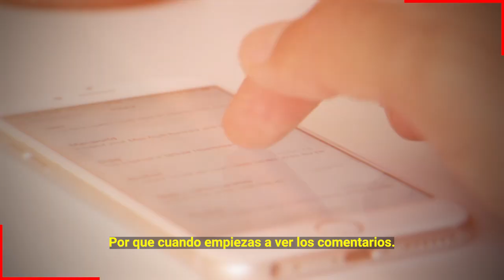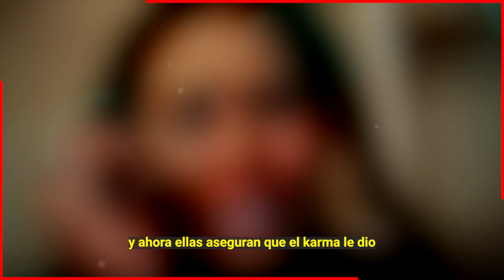🔥🔥 ¡ 𝗘𝗻𝗲𝗺𝗶𝗴𝗮𝘀 𝗱𝗲 𝗚𝗮𝗹𝗶𝗹𝗲𝗮 𝗠𝗼𝗻𝘁𝗶𝗷𝗼 𝗖𝗲𝗹𝗲𝗯𝗿𝗮𝗻 𝘀𝘂 𝗧𝗿𝘂𝗲𝗻𝗲 𝗖𝗼𝗻 𝗙𝗲𝗿𝗻𝗮𝗻𝗱𝗼 𝗥𝗲𝗶𝗻𝗮 ! 𝗘𝗦 𝗞𝗔𝗥𝗠𝗔 😱🔥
Las archirivales de Galilea Montijo son las mas felices de esta situación pues no les cabe la alegria, estaban esperando esta noticia desde hace mucho tiempo.

Bitcoin:
Trading:
ecommerce: